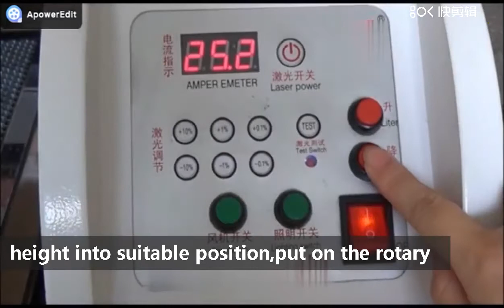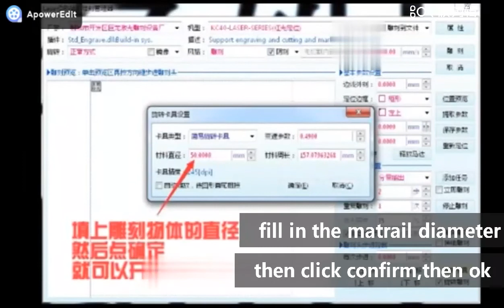How to install rotary CO2 laser cutting and engraving machine 6040/4040/6090/1610,008615966055683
How to install rotary CO2 laser cutting and engraving machine 6040/4040/6090/1610,
EmilyQin,